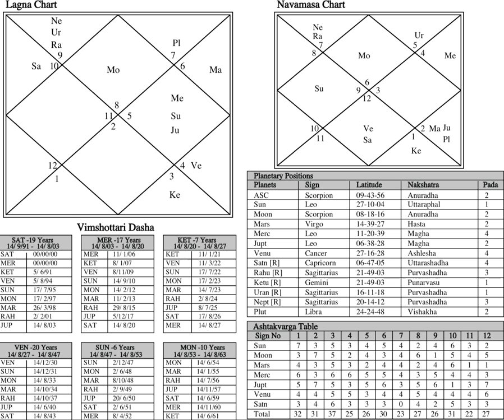Navamsha (D9) Predictions using Ashtakvarga - Astrology Basics 139